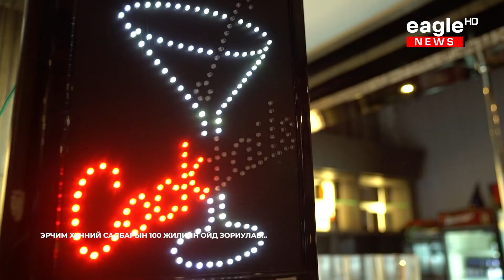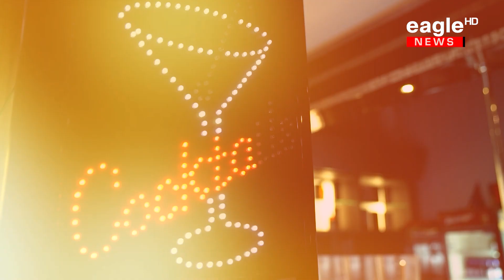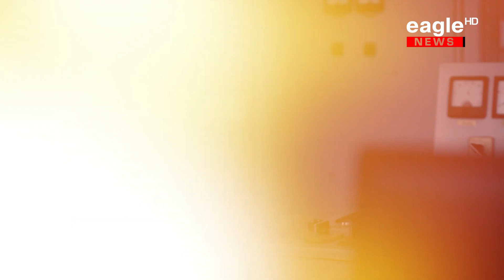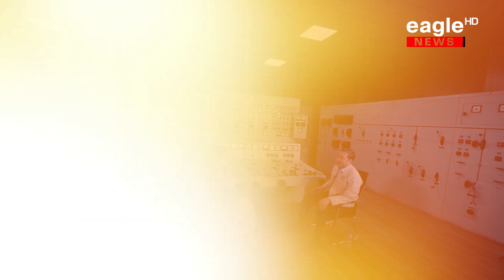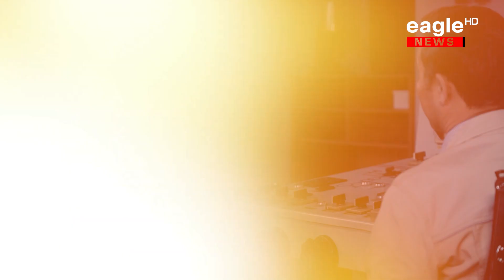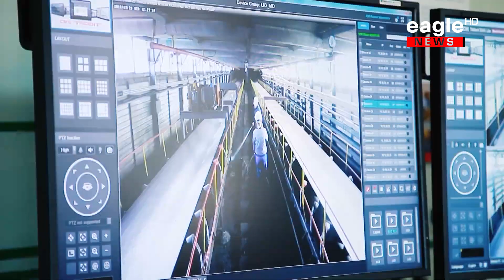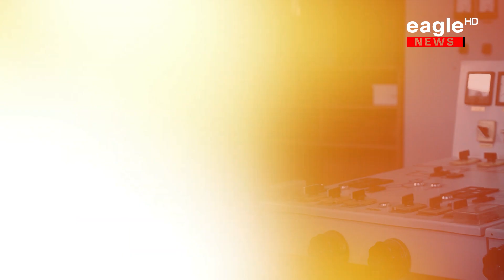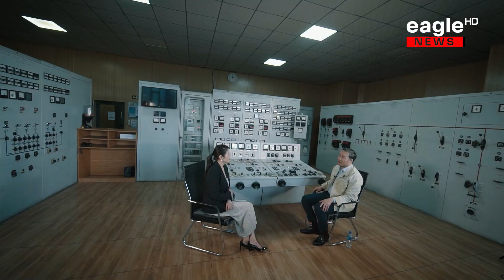Санчир гарагийн зочин: Н.Тавинбэх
Эрчим хүчний яамны төрийн нарийн бичгийн дарга